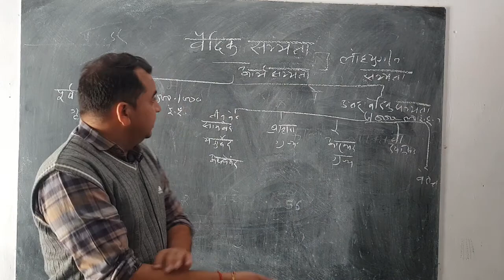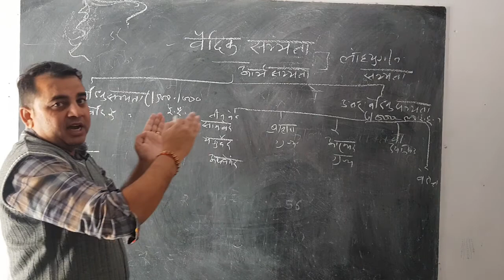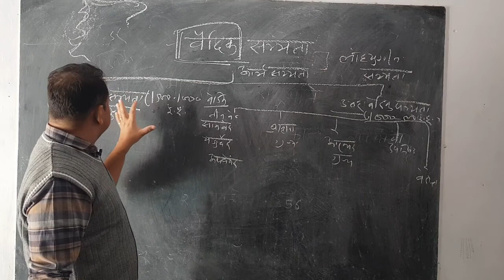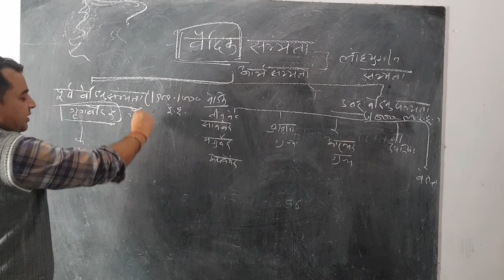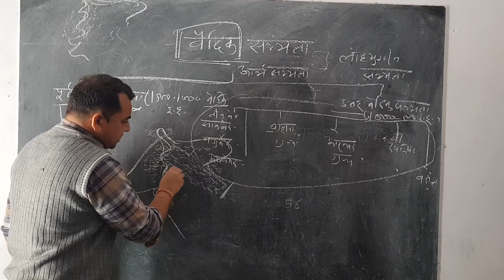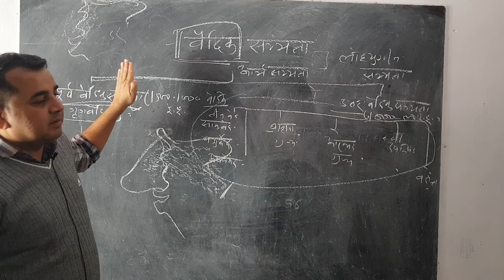वैदिक सभ्यता- परिचय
आईदान सिंह राजपुरोहित, बी. ए. प्रताम वर्ष, इतिहास